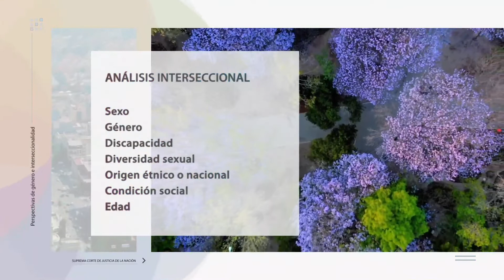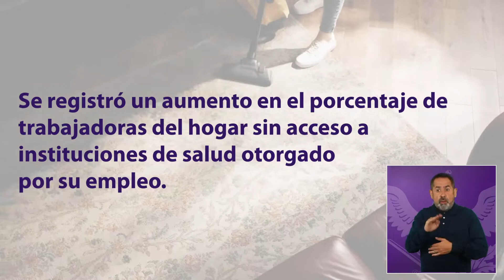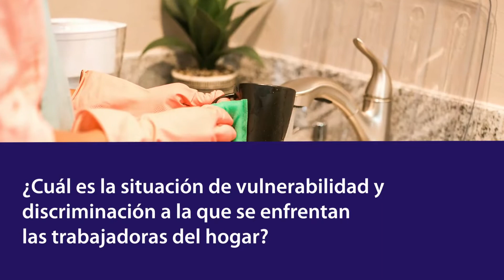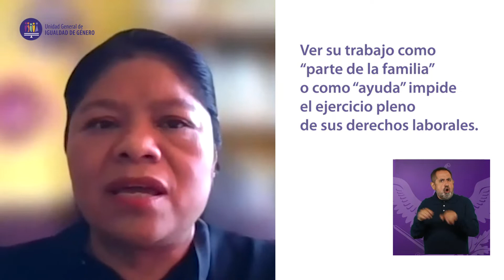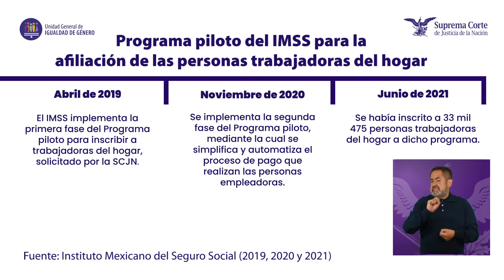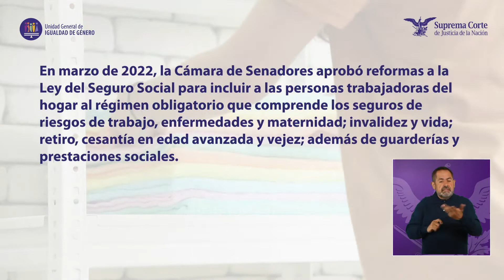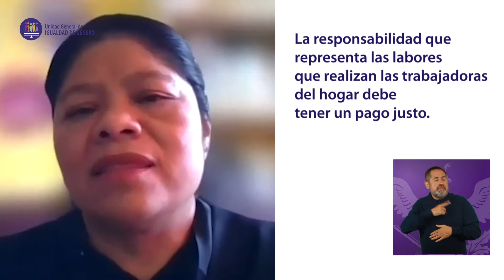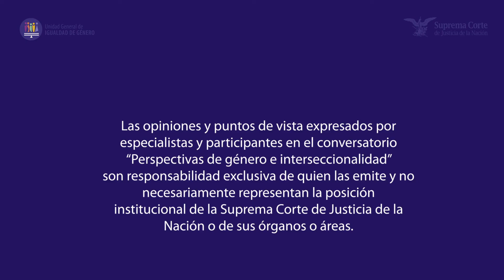Conversatorio | Diálogos por la igualdad desde contextos de vulnerabilidad. Trabajadoras del hogar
La Unidad General de Igualdad de Género de la SCJN destaca la urgencia de analizar y detener la mirada bajo el marco de la interseccionalidad como herramienta para la justicia de género, a través de las sesiones que integran el Conversatorio “Perspectiva de género e interseccionalidad: diálogos por la igualdad desde contextos de vulnerabilidad”, sobre el tema “trabajadoras del hogar”.

En esta ocasión contamos con la participación de Marcelina Bautista, fundadora del Centro de Apoyo y Capacitación para Empleadas del Hogar, A.C. (CACEH); así como, de Soledad Salvador, Secretaria Ejecutiva del Centro Interdisciplinario de Estudios sobre el Desarrollo de Uruguay (CIEDUR).

Consulta el siguientes enlace donde tendrás acceso a todos los materiales para conocer más de estos temas

1.      LEGISLACIÓN Y TRATADOS
2.      REFERENCIAS
3.      TESIS
4.      SENTENCIAS